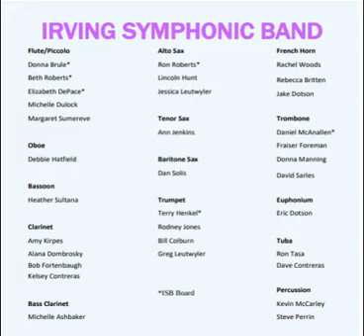God Bless America - Irving Berlin - arr. Frank Cofield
Spring Fling was the Irving Symphonic Band's spring concert at the Irving Arts Center.  This is a live recording of the event at the Irving Arts Center on March 19, 2023.

The program for the event was:

01 - The Star Spangled Banner - John S. Smith - arr. H.W. Davis
02 - Dauntless Battalion - John Philip Sousa
03 - Pixar Movie Magic - arr. Michael Brown
04 - On a Hymnsong of Philip Bliss - David r. Holsinger
05 - Heather Ridge Sketches - Stephen Bulla
06 - Across the Great Plains - William Owens
07 - Home on the Range - Dan Kelly - arr. James Barnes / James Ralston
08 - At the Old Campground - Thompson, Showalter, Buffum - arr. Pierre La Plante
09 - Ashokan Farewell - Jay Unger - arr. Calvin Custer
10 - Eagle Squadron - Kenneth Alford
11 - God Bless America - Irving Berlin - arr. Frank Cofield